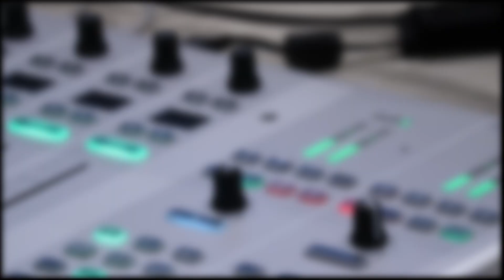Koje su dužnosti krsnog kuma? - Halo, velečasni?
Koje su dužnosti krsnog kuma, u emisiji HKR-a "Halo, velečasni?" objasnio je vlč. Ljubo Vuković.